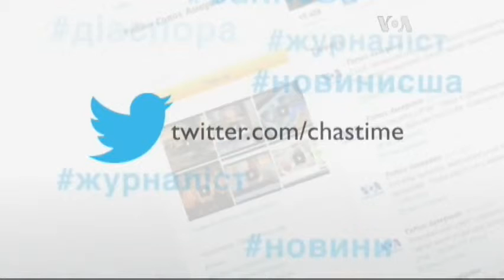У США вважають, що "Ісламська держава" піде у небуття сама собою. Відео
Cучасний тероризм, попри очевидні успіхи, приречений на провал - кажуть фахівці.